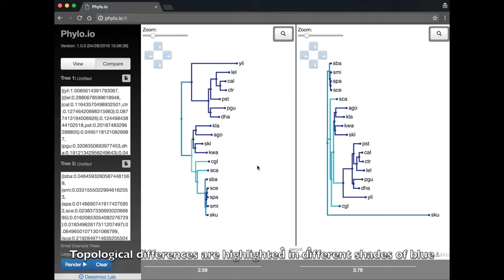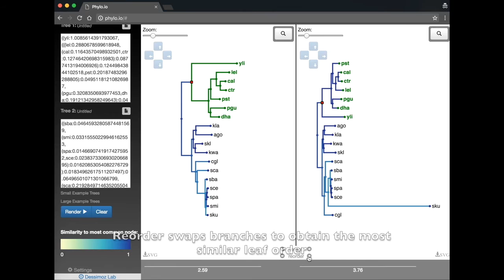Using the phylogenetic tree visualiser Phylo.io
This video is a demo of the tree visualizer Phylo.io a web application to visualize and compare phylogenetic trees side-by-side.
Reference: Phylo.io: interactive viewing and comparison of large phylogenetic trees on the web